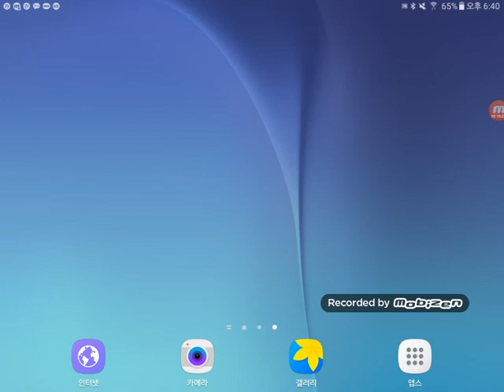Piano 35 to 37 g to f major(5)